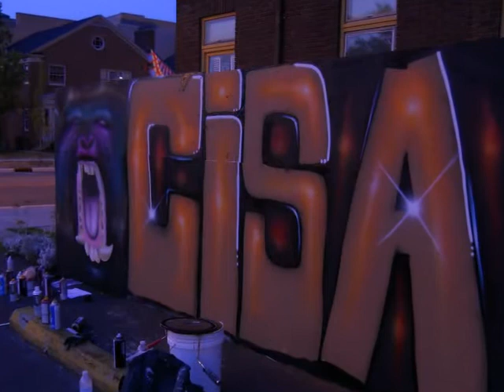Quick hitter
painting in South Bend Indiana